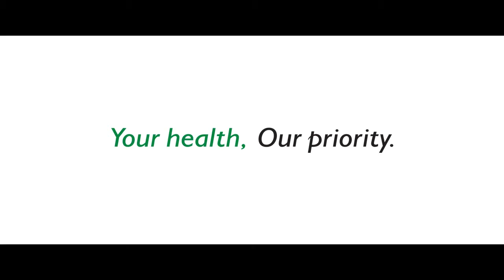RS Pondok Indah Group - Khitanan Massal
Sebagai bentuk kepedulian terhadap kesehatan masyarakat, kami bersama Yayasan Puspita, dan bekerja sama dengan Perempuan Untuk Negeri (PUN) menyelenggarakan kegiatan Khitanan Massal di Pesona Alam Resort & Spa, Cisarua, Bogor pada 18 Desember 2016 lalu.

Kami melibatkan tenaga medis profesional dari RS Pondok Indah dan diikuti oleh 145 peserta anak-anak dari Jabodetabek dan sekitarnya :)